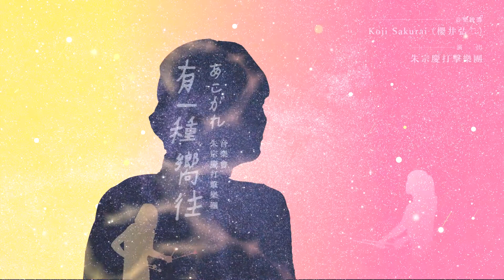2018《有一種嚮往 あこがれ》音樂會｜卜學亮推薦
「 Koji Sakurai桑 最厲害的就是可以把音樂做得平易近人，讓所有人都可以享受在當中。」—《吻我吧娜娜》男主角 卜學亮

在 果陀劇場《吻我吧娜娜》裡的義無反顧求愛大丈夫－阿亮 卜學亮 也來推薦這場療癒人心、溫暖好聽的音樂會啦！來看看他怎麼說🌺🏵🌸！
2018《有一種嚮往 あこがれ》音樂會

臺北｜國家音樂廳
2018/12/01 (六) 14:30
2018/12/01 (六) 19:30

台中｜臺中國家歌劇院大劇院
2018/12/08 (六) 19:30

高雄｜高雄文化中心至德堂
2018/12/15 (六) 19:30